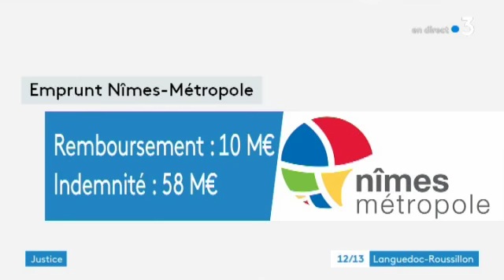Nîmes Papers : qu'est ce que c'est ?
La métropole de Nîmes a fait des emprunts qu’ils appellent aujourd’hui toxiques puisqu’ils doivent rembourser six fois la somme, soit près de 60 millions d’euros. Deux élus et un citoyen ont porté l’affaire devant un tribunal administratif de Nîmes.

Les explications d'Eric Felix